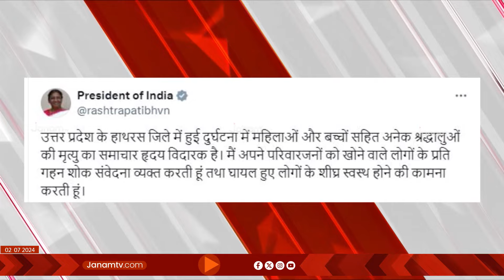ഹത്രാസിലെ മതാചാര ചടങ്ങിനിടെ തിക്കിലും തിരക്കിലും മരിച്ചവരുടെ എണ്ണം നൂറോട് അടുത്തു | HATHRAS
ഉത്തർ പ്രദേശിലെ ഹത്രാസ് ജില്ലയിൽ നടന്ന മതാചാര ചടങ്ങിനിടെ തിക്കിലും തിരക്കിലും പെട്ട് മരിച്ചവരുടെ എണ്ണം നൂറോട് അടുത്തു. മരിച്ചവരിൽ കൂടുതലും സ്ത്രീകളും കുട്ടികളുമാണ്. അതേസമയം, മരണസംഖ്യ ഇനിയും ഉയർന്നേക്കാം എന്നാണ് സൂചന. സംഭവത്തിൽ ഉന്നതതല അന്വേഷണത്തിന് ഉത്തർപ്രദേശ് സർക്കാർ ഉത്തരവിട്ടു. മരിച്ചവരുടെ കുടുംബത്തിന് രണ്ട് ലക്ഷം രൂപ വീതം സംസ്ഥാന സർക്കാർ പ്രഖ്യാപിച്ചു. രാഷ്ട്രപതി, പ്രധാനമന്ത്രി, കേന്ദ്ര മന്ത്രിമാർ അടക്കമുള്ള പ്രമുഖർ സംഭവത്തിൽ അനുശോചിച്ചു.